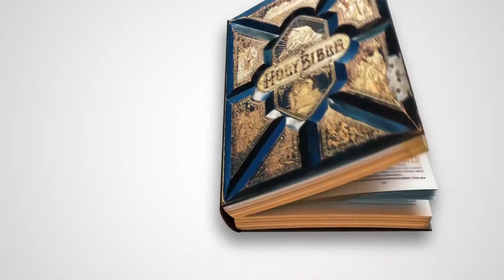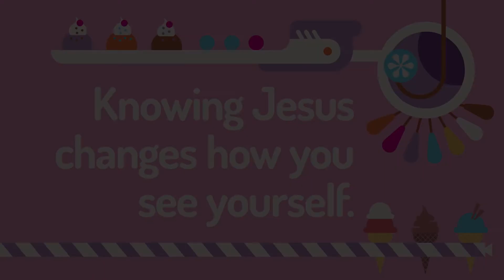Kid Life - Knowing Jesus changes how you see yourself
In week two, we turn to Matthew 9:9-13 and discover an essential moment from Matthew’s life. As a tax collector, Matthew would have been shunned by Jews and Romans alike. He was seen as a traitor to the Jews. Matthew must have been shocked when Jesus came up to him and asked him to be one of His disciples.Matthew might have seen himself as unworthy, but that would have changed once Jesus made him feel valued.

Bottom Line: Knowing Jesus changes how you see yourself. Matthew might have seen himself as a mess. But Jesus chose Matthew to follow Him. Regardless of who we were or who we are right now, Jesus wants
to have a relationship with us too. Jesus sees past our mistakes and sees the individual that God created. When we know that Jesus sees us as valuable, we can start to understand that we’re valuable too.

OCTOBER MEMORY VERSE
“HOW YOU MADE ME IS AMAZING AND WONDERFUL. I PRAISE YOU FOR THAT. WHAT YOU HAVE DONE IS WONDERFUL. I KNOW THAT VERY WELL.”  - PSALM 139:14, NIRV

Kid Life is the elementary school ministry of New Life Church.

For more information or to connect with a physical campus near you or our digital campus, go to newlifechurch.tv